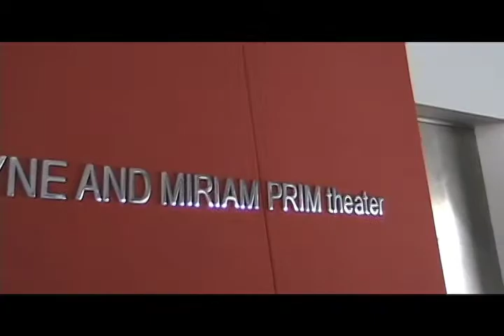Cavagnero/museum PR video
PR video I made for the Nevada Museum of Art in support of Mark Cavagnero's lecture on March 15, 2012.